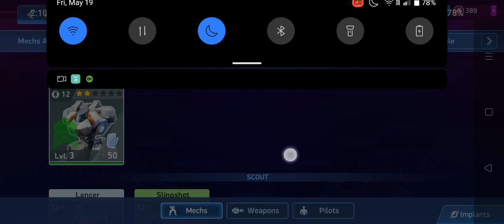unlocked ares extra three stars added in new gear hub